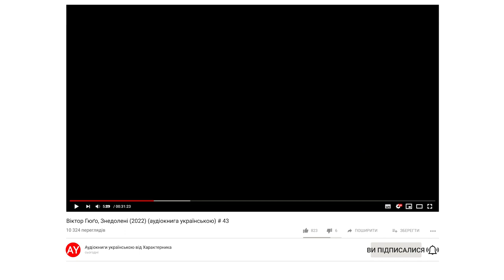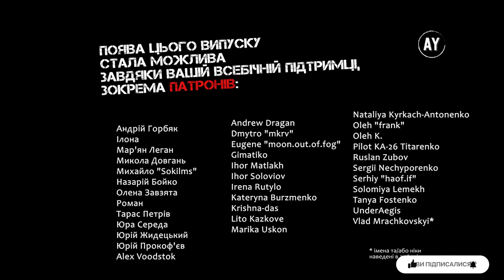Віктор Гюґо, Знедолені (2022) (аудіокнига українською) # 43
Наперед дякую!⚠️

КНИГА 5. ПОЛЮВАННЯ
00:00 - Розділ IX. ЧОЛОВІК З БУБОНЦЕМ
08:43 - Розділ X. ДЕ ПОЯСНЮЄТЬСЯ, ЯК ЖАВЕР УПІЙМАВ ОБЛИЗНЯ